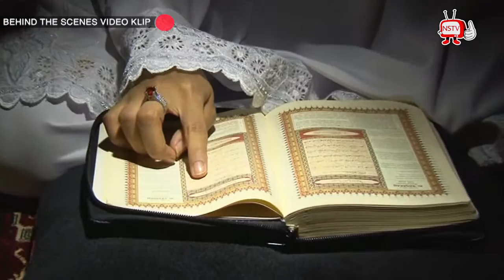Regina - Behind The Scenes Video Klip Alhamdulillah - TV Musik Religi Indonesia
Regina
Behind The Scenes Video Klip Alhamdulillah
TV Musik Indonesia

Artis Penyanyi Religi Regina
Youtube Music Videos Regina Alhamdulillah

TV Musik Indonesia
Indonesian Music TV

Regina Alhamdulillah